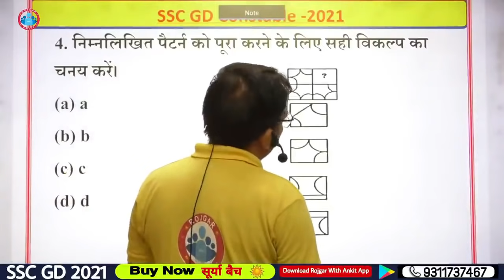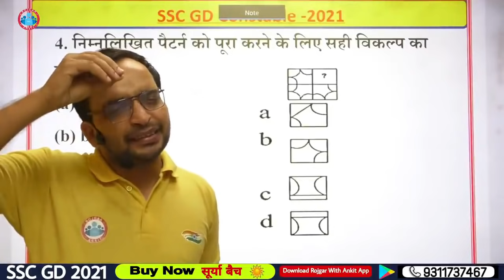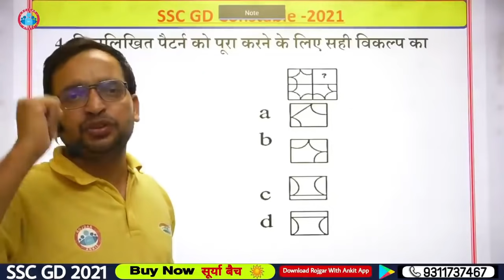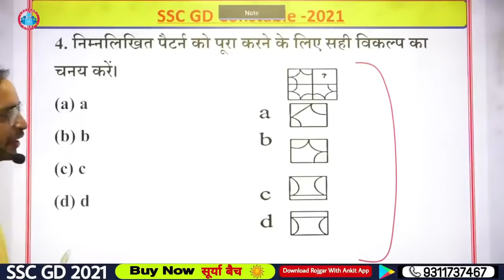SSC GD Motivation by ankit sir | Surya Batch || Ankit Bhati Sir Motivation video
In this session Ankit sir motivate of all students who prepare any competitive exams, which is regularly watch video and do practice everyday Ankit sir special motivate of Surya batch's student, Ankit sir want that  student who do hard work everyday should get job in this year and live his life happily